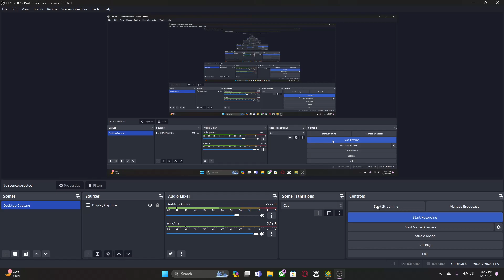Day 93 (Geometry Dash Pt. 11 - Geometrical Dominator & Alpha Pack)